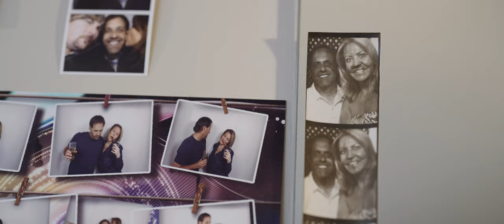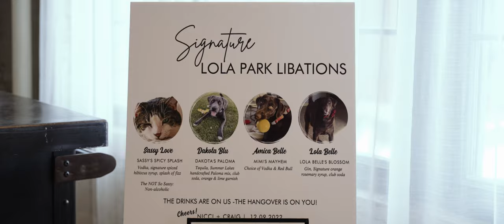Nicci + Craig | Trailer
Venue: Machine Shop Minneapolis
Planning & Coordination: Style Architects Weddings
Floral: Studio C Floral